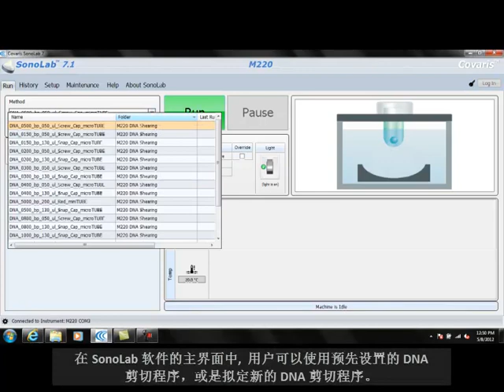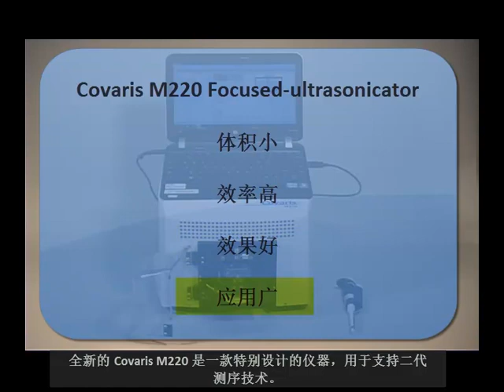Covaris M220 Focused-ultrasonicator - Chinese version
科学家们的标准。。。
为您量身定做的 DNA 剪切系统